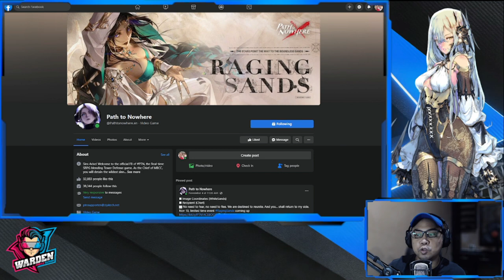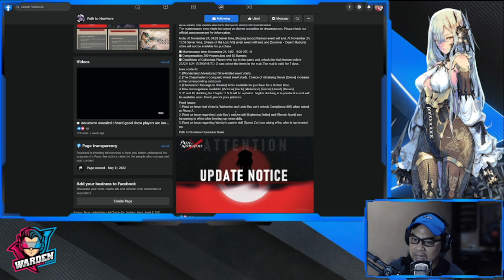[Path to Nowhere] New Update Patch Notes + Eirene Banner + Wonderland Adventures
Episode 742: New Update Patch Notes + Eirene Banner + Wonderland Adventures